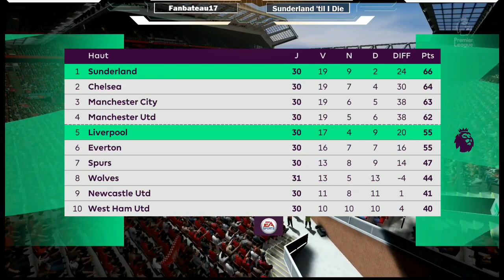REDIFFUSION : Fifa 23 : Carrière Manager S2 : Sunderland 'til I Die (partie 15)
Voici la rediffusion du live du 10 Mai 2023 provenant de Twitch.

Bon visionnage.